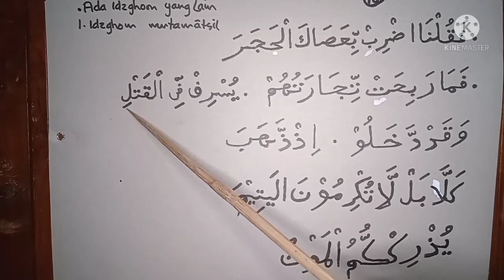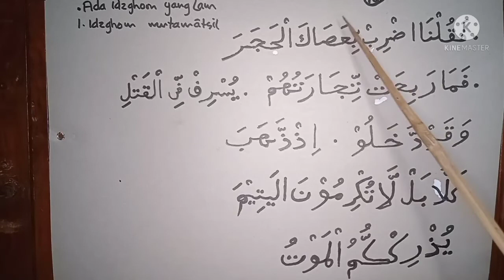Belajar Ngaji Jilid 3 Halaman 18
Ada Idghom yg lainnya, yaitu (1) Idghom Mutamatsil, bagaimana cara membacanya? yang paling mudah adalah dengan menyimak video berikut ini. Selamat menyimak, Allohummarhamnaa bil Quraan aamiin ya Robbal'aalamiiin.